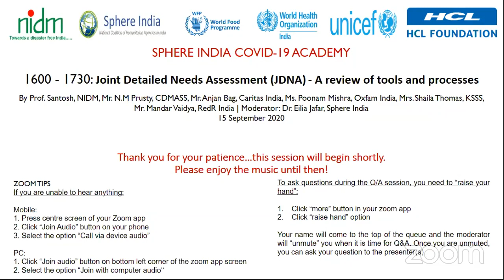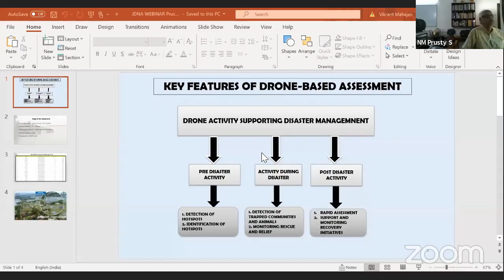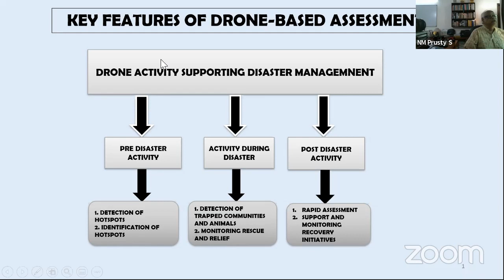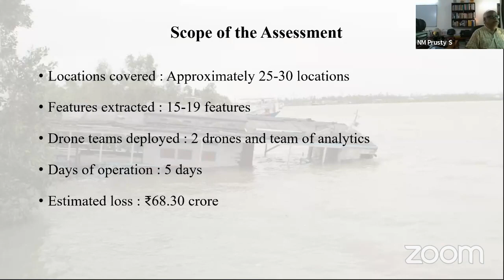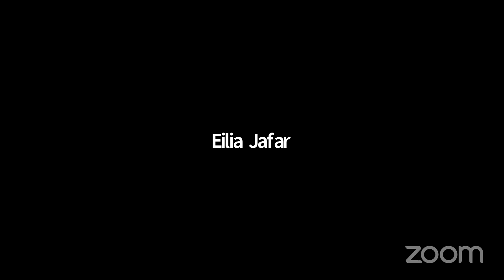Joint Detailed Needs Assessment (JDNA) - A review of tools and processes